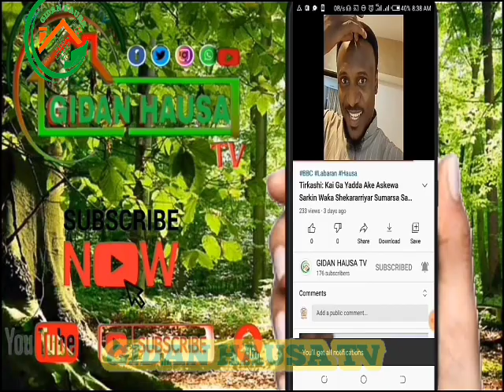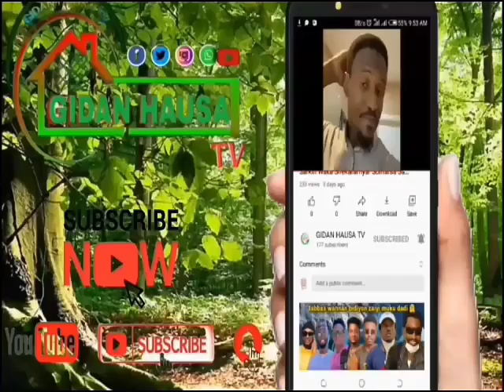Yadda Mawaƙin Buhari Yake Nadamar Rerawa Masa Waƙa DaYayi ABaya Ta“Yau Najeriya RiƙoSai Mai Gaskiya”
Dubi Yadda Mawaƙin Buhari Yake Nadamar Rerawa Masa Waƙa Da Ya yi A Baya Ta “Yau Najeriya Riƙo Sai Mai Gaskiya”- Ibrahim Yala